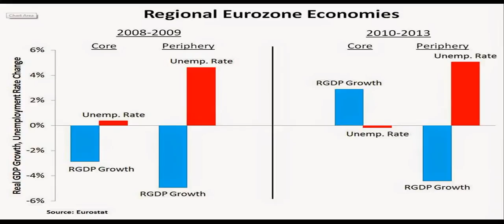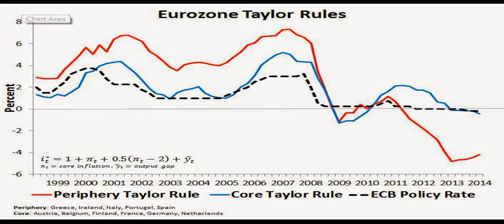A Tease: eurozone economies ecb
World Bulletin / News Desk Eurozone stock markets edged ahead at the start of trading Thursday, with all eyes on the ECB 's first policy meeting of the year.

He expects Mr. Draghi to be pressed on whether higher-than-anticipated inflation could force the ECB  to further reduce the pace of QE.

This Tease is included in the playlist which you may wish to view next.

There may be some fresher/older Tease for this topic and also some related topics. You can look for them by searching for "A Tease: eurozone economies ecb" on YouTube or by clicking this

To drink the full T for which this Tease serves like a preview, visit T and search for "eurozone economies ecb".